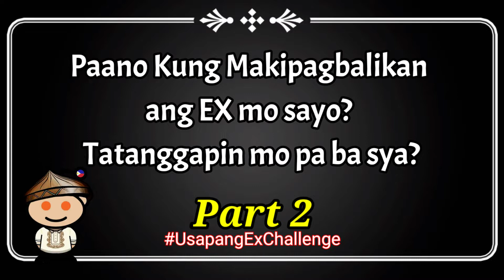PART 2 | USAPANG EX CHALLENGE | PAANO KUNG NAKIKIPAGBALIKAN ANG EX MO?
Paano nga ba kung nakikipagbalikan sayo ang ex mo? Part 2

Handa ka bang tanggapin sya muli?
paano maka move on sa ex pagkatapos ng Break up nyo?

keywords related to the topic:
Paano pag bumalik ang ex mo?
PAANO PAG BUMALIK EX MO?
paano pabalikin si ex
tips para bumalik sayo ang ex mo
Signs na di na babalik sayo ang ex mo
paano ma winback ang ex mo
signs na mahal ka pa ng ex mo
signs na babalikan ka ng ex mo
tips para balikan ng ex
paano mag move on
tips para mag move on
paano mag move on after break up

Related Channels:

Tinagalog
PMC
Pinoy Mystery Channel
Pinoy Mysteries
Tulfo Raffy Tulfo in Action
Archlight Media
Bulalord
Alamin Mo
LeonMata Tibi
 Rated K
Tinig Ph
 BITAG OFFICIAL
 Wowowin
Gazebo Ph
Jeff TV
Kuya Kim TV
Tuklas TV
Willie Revillame